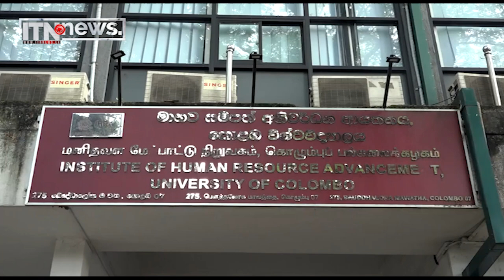විශ්වවිද්‍යාල අනධ්‍යයන කාර්ය මණ්ඩල සේවකයින් දහවල් 12 සිට අඛණ්ඩ වැඩවර්ජනයක